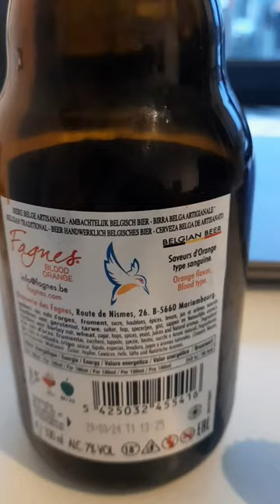Fagnes Blood Orange - Blood Orange Fruit Beer - 7% - Brasserie Fagnes